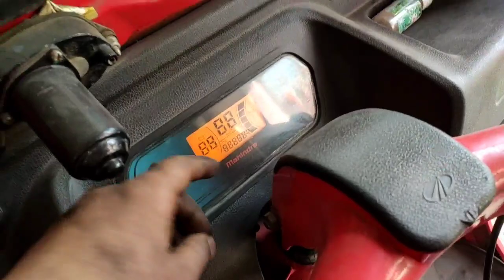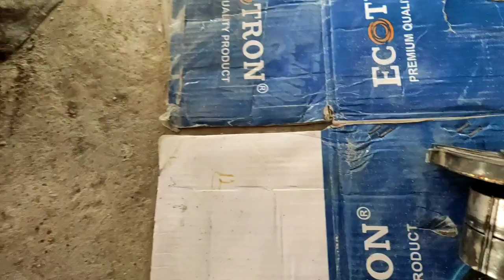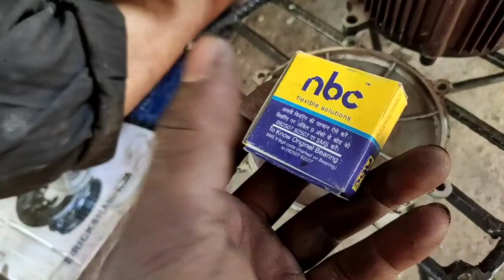Motor Magnet Agar Kharab Jo Jaaye To Kya Karen|| Motor Sound Repair kaise karen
Iss video main maine ap logo ko dikhaung

Motor Magnet Agar Kharab Jo Jaaye To Kya Karen

Full details iss video main hai. To iss video ko zarur dekhiye…

 E rickshaw related or bhi bohut Sare video ayega …

 @Akash E Rickshaw Tech#